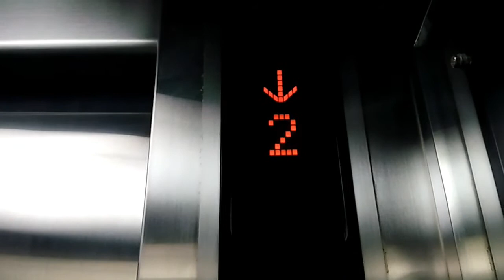Mitsubishi Traction Lift/Elevator at RS Tebet, Jakarta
This is probably either a modernization or replacement (from older Mitsubishi lift like in the bed lifts) or new installation. Enjoy!

BUILDING DATA
Name: RS Tebet
Location: MT Haryono Rd., Jakarta, Indonesia

LIFT DATA
Capacity: 6 Persons / 450 kg
Floors served: 1 - 5
History: Original (?) / Modernized (?) / Replaced (?)
(*) Locked floor